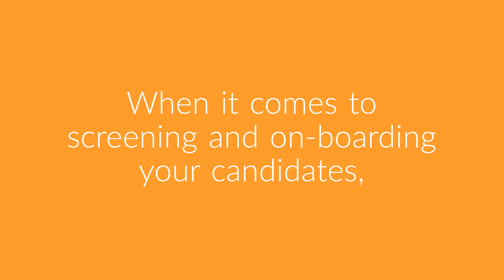giant pay - more than just an umbrella company | giant group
At giant, we're more than just an umbrella company! Find out all the other ways giant supports agencies...

For company updates and to learn more about giant group,